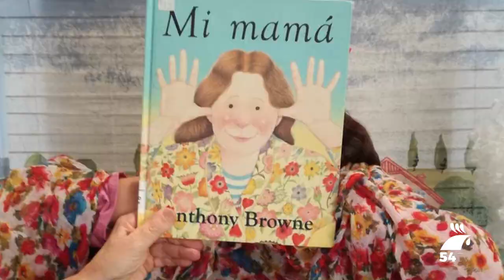Pozoblanco vive intensamente el Día de la Biblioteca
La Concejalía de la Biblioteca del Ayuntamiento de Pozoblanco ha celebrado el Día de la Biblioteca. Y lo ha hecho con actividades a lo largo de toda la semana pensadas para grandes y pequeños.